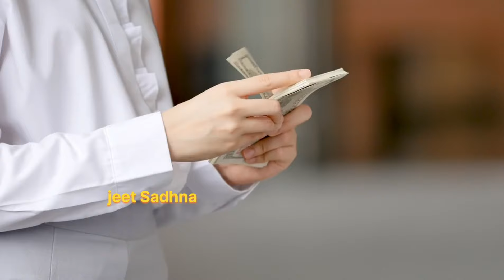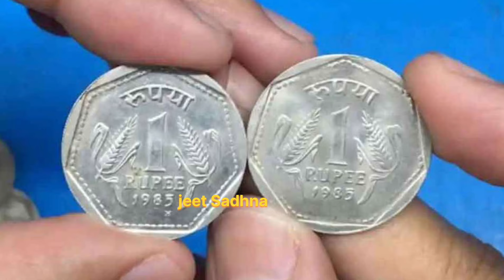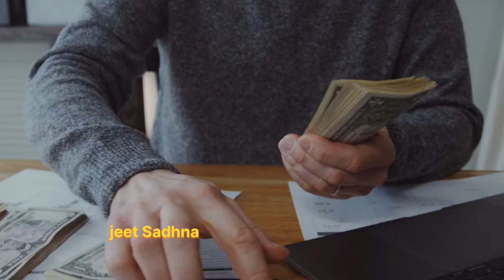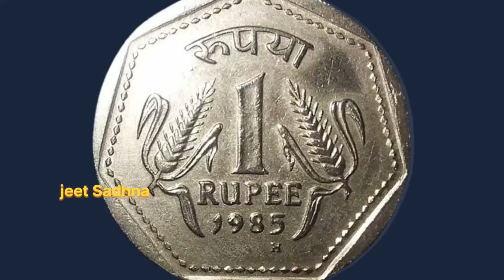8 अप्रैल Surya Grahan, चुपचाप यहाँ रखे 1 रुपए का सिक्का इतना करने से पैसों की कोई कमी नहीं होगी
8 अप्रैल Surya Grahan, चुपचाप यहाँ रखे 1 रुपए का सिक्का इतना करने से पैसों की कोई कमी नहीं होगी

8 April Surya Grahan वाले दिन करें  लौंग और इलाइची वाला महाउपाय बन जाओगे करोड़पति | vastu tips

इस 8 April Surya Grahan 2024 पर 6 राशि के लोग बनेंगे करोड़पति | 501% पैसा खिंचता है

8 अप्रैल Surya Grahan 2024 के दिन 6 राशि लोग बनेंगे करोड़पति | ये गलती कभी ना करें

8 अप्रैल 2024 सूर्य ग्रहण बहुत प्रभावशाली 6 राशियाँ होंगी करोड़पति | Surya Grahan

Your Qurees.
8 april 2024 surya grahan
surya grahan 2024
8 april surya grahan 2024
surya grahan 8 april 2024
8 april 2024 surya grahan timing
surya grahan
surya grahan 2024 in india
8 april surya grahan
surya grahan april 2024
surya grahan 8 april
surya grahan 2024 date
8 april 2024 surya grahan time
8 april 2024 surya grahan sutak timing
grahan 2024
8 april 2024 solar eclipse
2024 me surya grahan kab hai